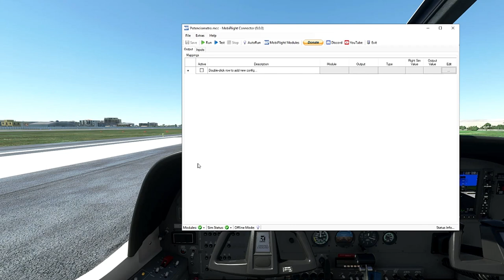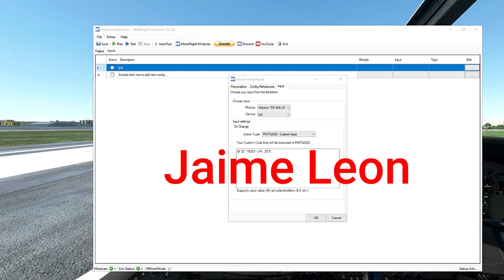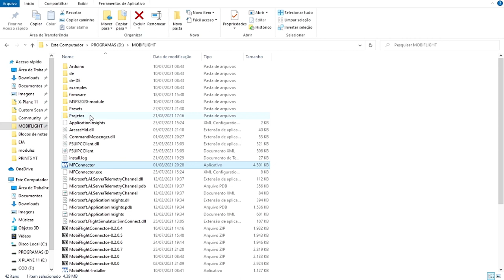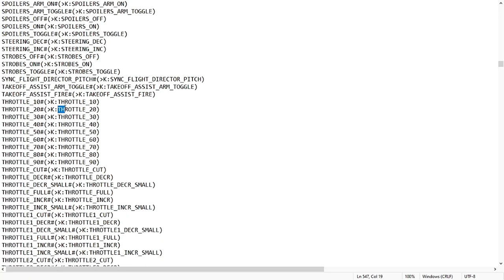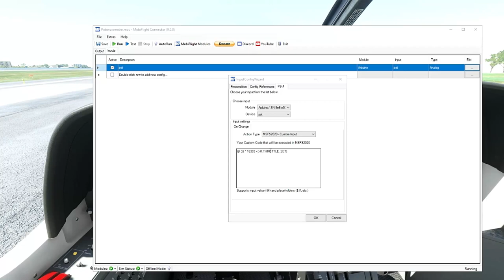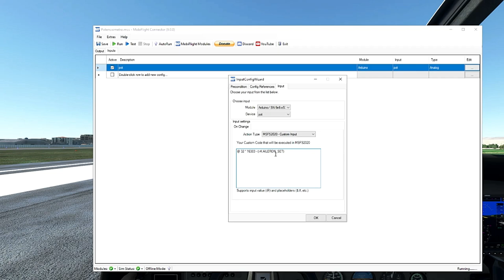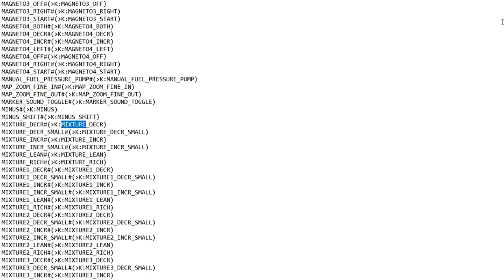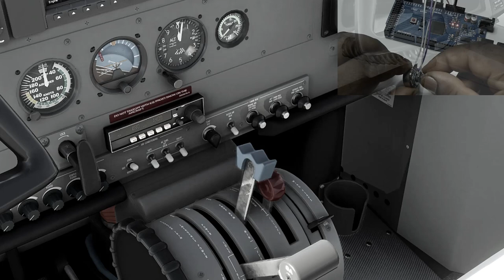FUNCIONOU!! CONSTRUA O SEU PEDAL COM MOBIFLIGHT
E awe família! Fabão novamente na área trazendo mais uma novidade para vocês!

Nesse vídeo  mostro como fazer as ligações e as configurações no Mobiflight para construção de controle de throttle, mixture, passo da hélice, ailerons e pedal usando um potenciômetro de referência B10k LINEAR. Espero muito que vocês também consigam fazer o de vocês para voarem no Microsoft Flight Simulator e serem muito felizes em suas simulações.

SEJA UM PATRIOCINADOR DESSE PROJETO
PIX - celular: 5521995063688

*Capítulos*
00:00 - Introdução
00:46 - Esquema de ligação
01:35 - Ligação na placa arduino
02:08 - Adicionando o potenciômetro no Mobiflight
04:53 - Atribuindo uma função ao potenciômetro
09:56 - Localizando o arquivo events
11:55 - Configurando o throttle
13:09 - Configurando os ailerons
14:43 - Configurando o pedal
17:09 - Configurando a mixture
18:35 - Configurando o passo da hélice
20:16 - Considerações finais

TOTAL DE POTENCIÔMETROS PARA ESTE VÍDEO

THROTTLE - 1 Potenciômetro ( pode usar um para cada alavanca ou um para todos)

MANCHE:
*Ailerons - 1 Potenciômetro
*Profundor - 1 Potenciômetro

LEME - 1 Potenciômetro
MISTURA - 1 Potenciômetro
PASSO DA HÉLICE - 1 Potenciômetro

Valores de cada uma varia entre R$ 1,50 até R$ 5,00 depende muito do local de compra

- - - - - - - - ⬇ACOMPANHE MEUS AEROCLICKS ⬇ - - - - - - - -

✔️Placa-Mãe Asus Prime b450 Gaming BR
✔️16GB RAM (2 x 8b) Hyper Fury 2666 MHz
✔️Joystick Leadership Gamer Commander
✔️Fonte: Corsair 700W 80 plus Série Gaming
✔️Water Cooler Mymax Algor 120 mm
✔️Pasta térmica  Cooler Master MASTERGEL MAKER
✔️Fans Cooler Master MF120 RGB 2000 rpm (6)
✔️Gabinete Blue Case - BG-025
✔️SO: Win 10 64 bits (20H2)

Neste canal vamos aprender juntos a configurar diversos componentes usando o mobiflight e arduino mega para a construção de um home cockpit gastano pouco dinheiro.